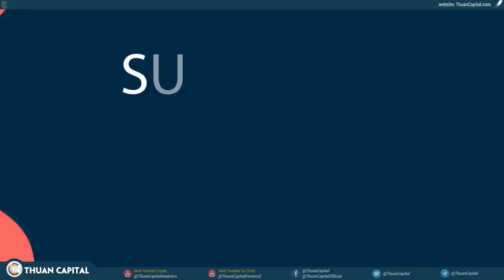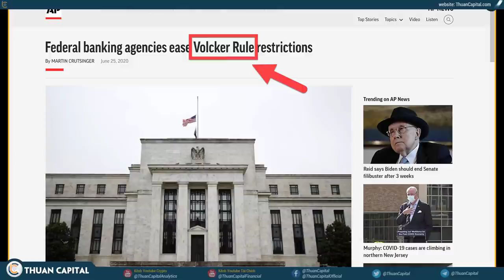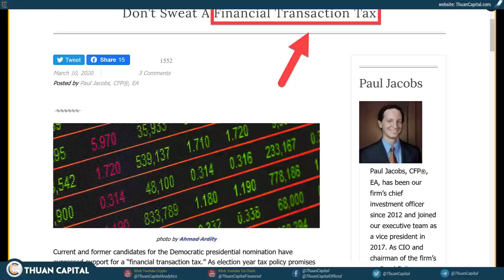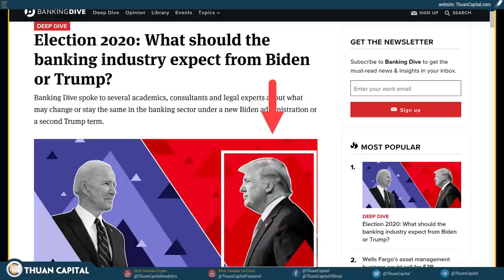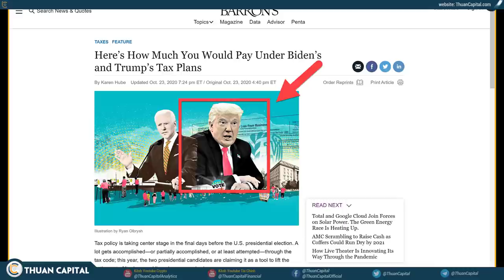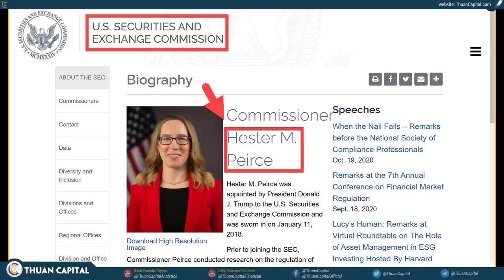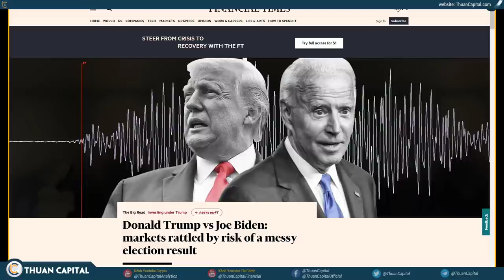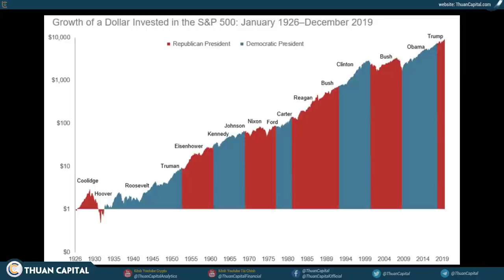749 - Donald Trump Hay Joe Biden Thắng? Thị Trường CRYPTO / BITCOIN Sẽ Đi Về Đâu?